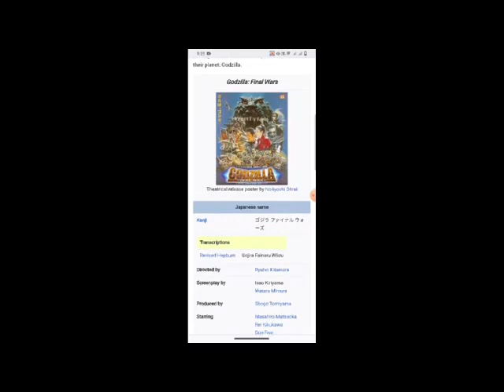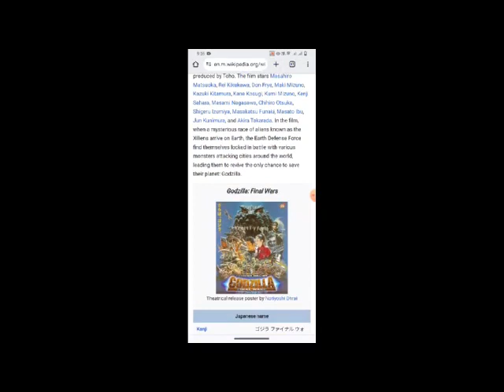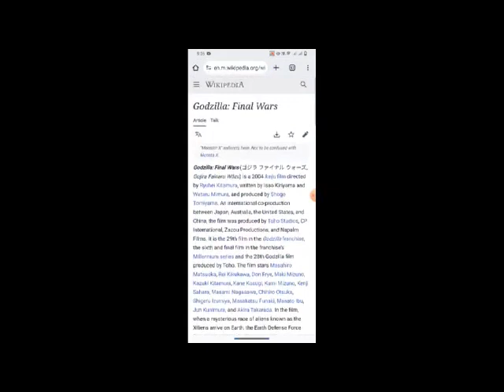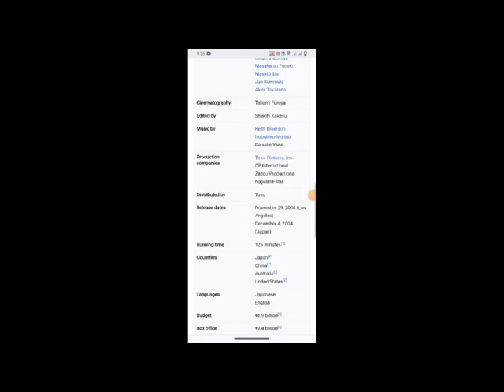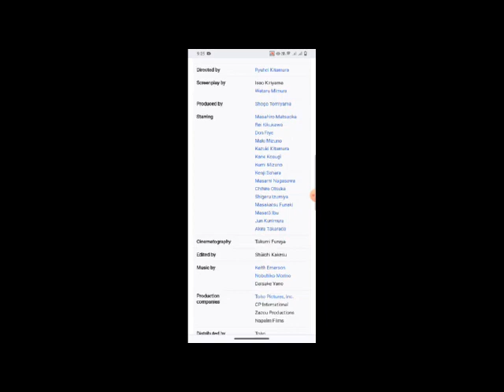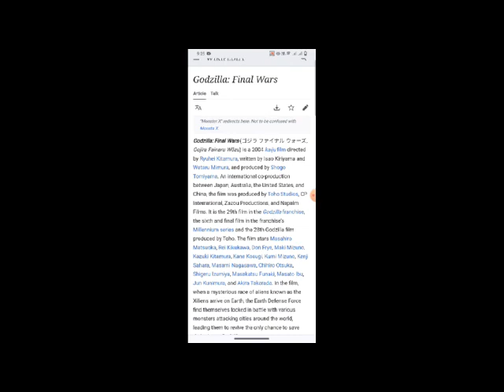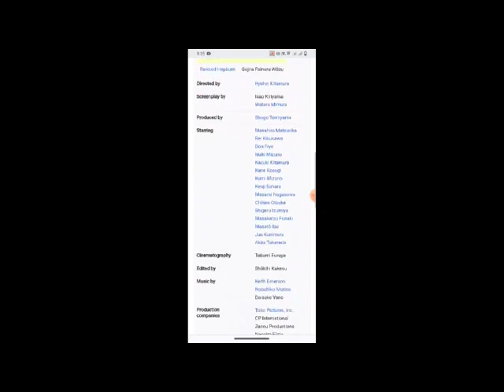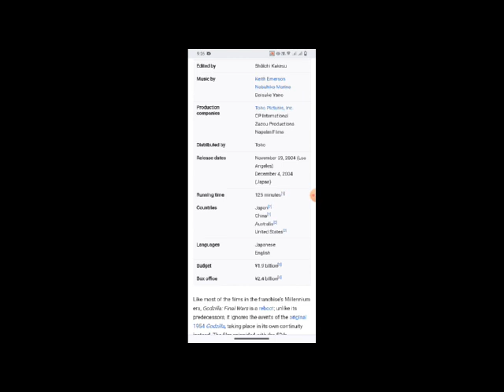Godzilla: Final Wars Full Movie Facts & Review / Masahiro Matsuoka / Rei Kikukawa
In this video we will tell you about fact and review of movie Godzilla: Final .